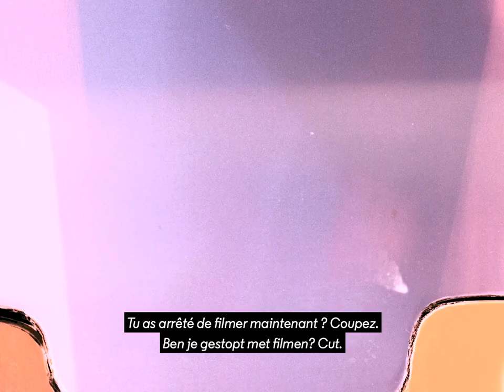On est chez vous/nous: Cindy & Tony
Toujours une grande famille. Tot binnenkort. 🟣⚪